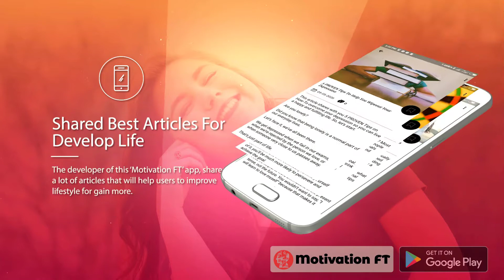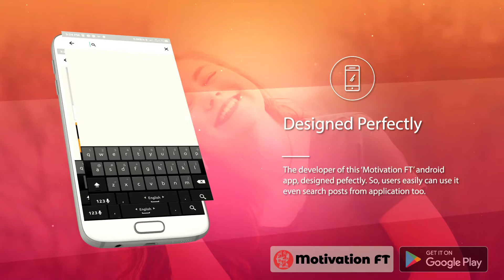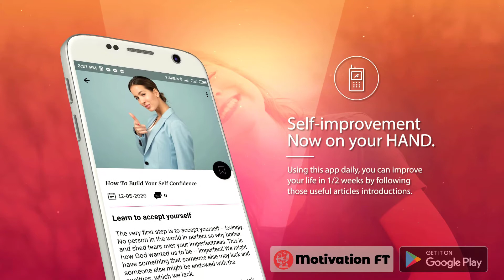Motivation FT - Best Motivational Android App For Success and Inspiration | 2020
Motivation FT (2020) is a Best positive and successful android application for daily motivational, inspirational, and encouraging quotes and articles.

This useful motivational android app provides articles and quotes on Monday speech motivation that's help people to improve their personality, developing their lifestyle, and get motivated easily by reading and listening to motivational articles.

In this Motivation FT app, users will find a lot of articles on many different topics that help users to start a new life with new inspiration and positive quotes.

The developer of this motivational application added daily articles on those categories:

✍ Time Management skill

✍ Success in Life Tips

✍ Self-Help

✍ Self Improvement

✍ Self Identity Self and Society

✍ Self Development

✍ Family and Relationships

✍ Motivation Thought

✍ Personal Development

✍ Improve Communication Skill

✍ Management Trick and Tips

✍ Tips for Leadership

✍ Inspirational of Life

✍ Improve Personal Lifestyle

✍ Improve Memory

✍ Hobbies of Human Life

✍ Reducing Depression Ways

The developer designed this application user friendly so a user can easily optimize and use it on any android devices. A user can read motivational articles on it easily and even he or she can listen to articles from anywhere of this motivational app.

Let's install it and start developing your daily life with Motivation FT.